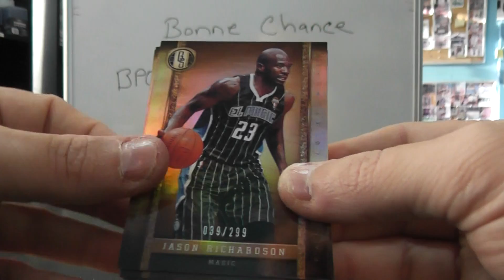Strout79's 2011/12 GOLD Standard Basketball Box Break